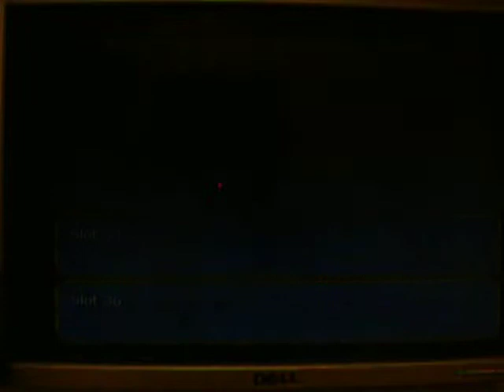Ari No Tsurugi: Masako boss battle part 1.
SPOILERS! this is for later in the game. well, not too much later in the game. maybe a hour or so into it so a mini-spoiler.

in this video, we go through the battle against the woman in purple, Masako who has a amazing 28,000 HP for a early boss. i show you which equipment to use and what item's to use as well.

also, i forgot to mention this is the first part but, Spirit means Magic attack and Defense. so yeah. wanted to fill that in.

anyway, i hope you all like it and have fun watching.

this is a fan made game so all the characters belong to it's creator.

here is the Link to the site where you can download the game.